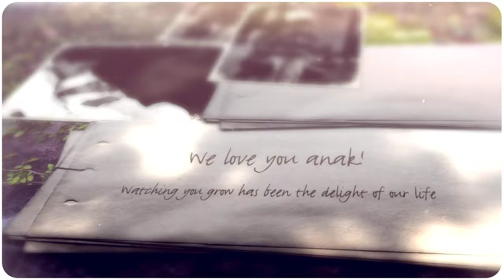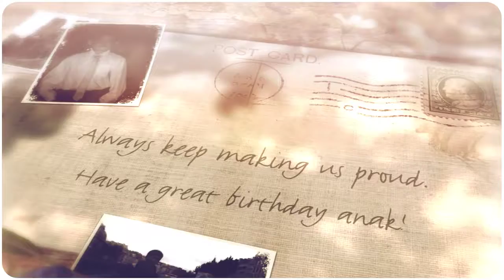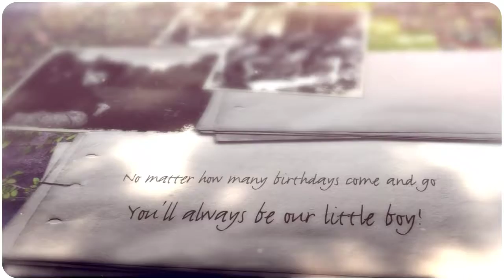Anton's 7th birthday AVP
For my friends and relatives who weren't able to come to Anton's 7th birthday party, here is the main AVP we prepared for his party.  Hope you enjoy the video!